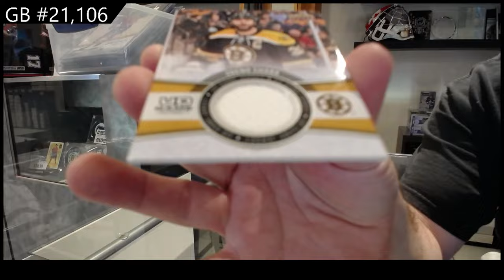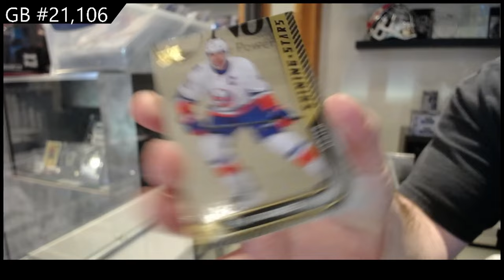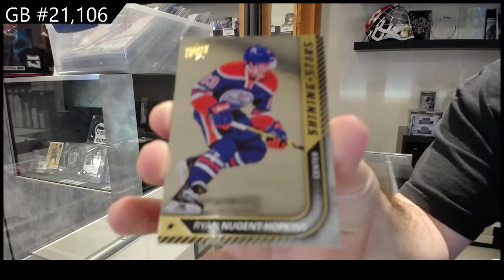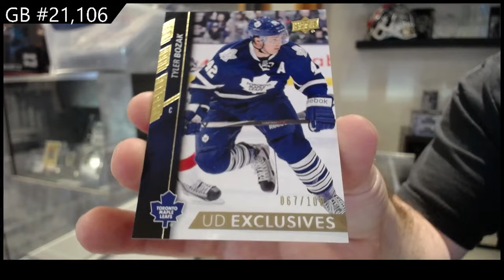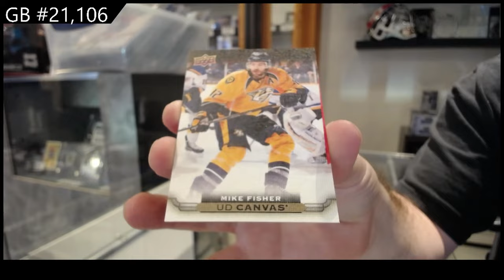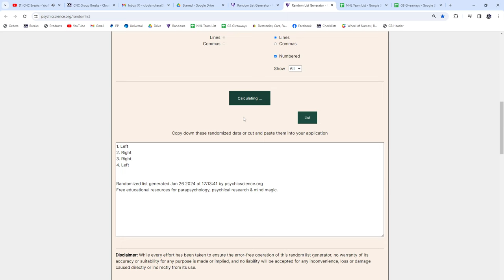2015-16 Upper Deck Series 1 Hockey Box Break - CNC GB #21,106